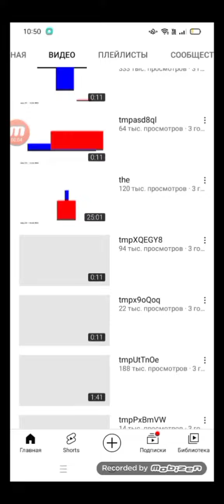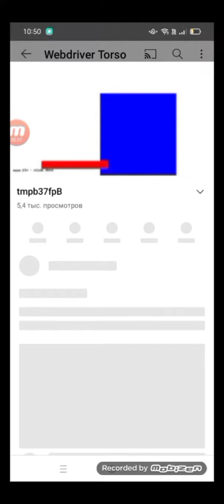Странные аккаунты в YouTube